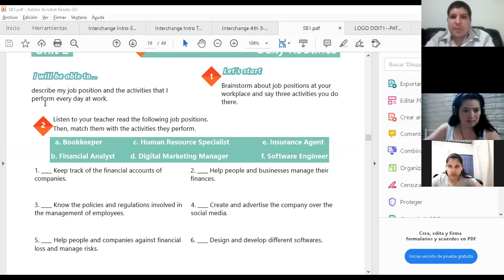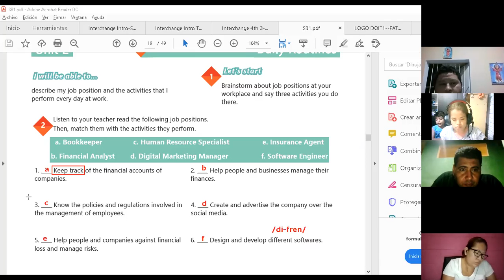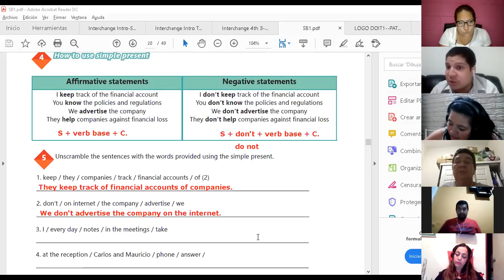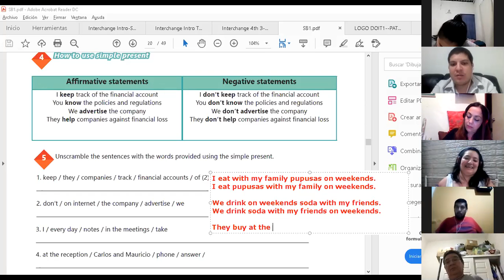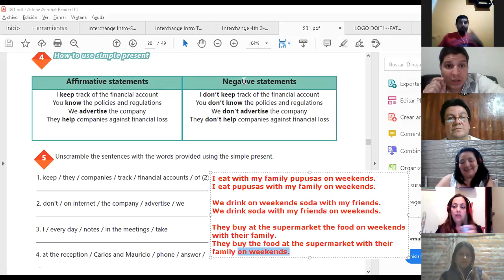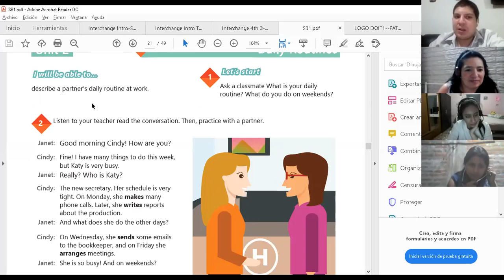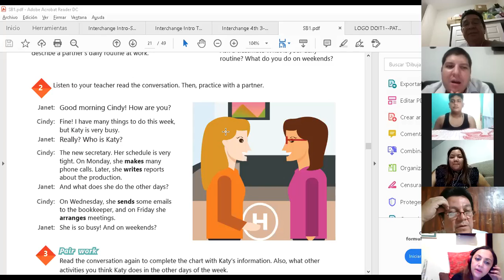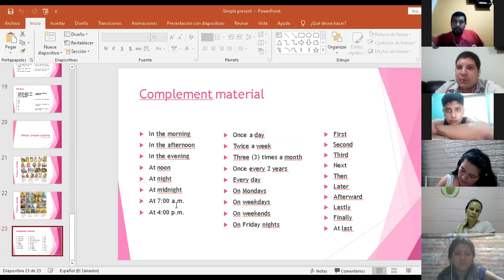Ingles Corporativo-Videoconferencia #6 Simple present affirmative & Negative statements.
Videoconferencia #6 Simple present affirmative & Negative statements.